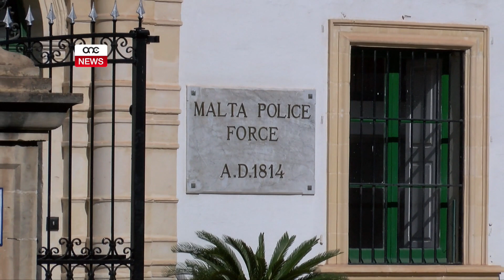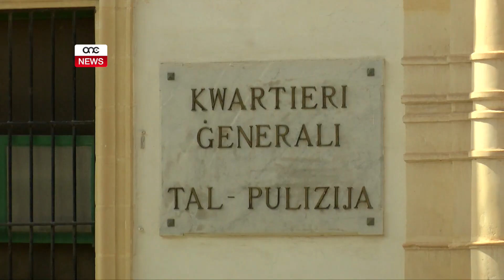IL-PULIZIJA TINVESTIGA FILMAT DWAR DROGA U SESS.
ONE.COM.MT - Filmat li beda jdur fuq il-midja soċjali qed jiġi investigat mill-pulizija.
Dan wara li fil-filmat jidhru ġuvni u tfajla jabbużaw mid-droga waqt sess orali.

Dan l-istazzjon tkellem mal-pulizija li sostniet li mistennija jittieħdu passi kontra min qed ixerred dan il-filmat.